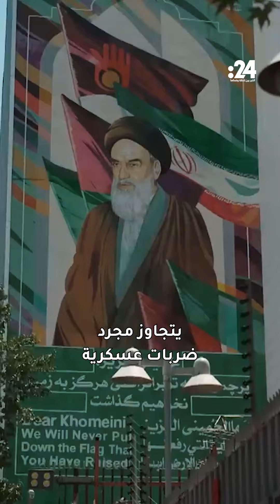هل تبرر المادة 51 ضربات إيران على إسرائيل؟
في تصعيد جديد للصراع المستمر بين إيران وإسرائيل، أعلنت إيران أن ضرباتها الصاروخية الأخيرة على إسرائيل جاءت بموجب حق الدفاع عن النفس وفقاً للمادة 51 من ميثاق الأمم المتحدة. وزير الخارجية الإيراني، عباس عراقجي، أكد أن الهجوم استهدف مواقع عسكرية بعد تعرض إيران وحلفائها لاعتداءات إسرائيلية.